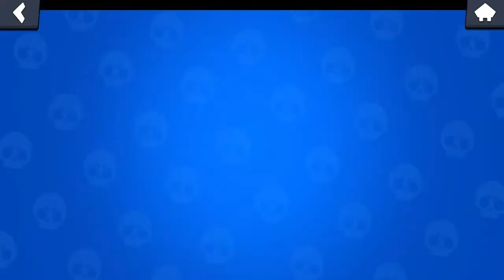MOJA KOLEKCIJA SKINOVA + ACC SHOWCASE | Brawl Stars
Prvi video na kanalu pa svi brzo sub lajk comm share